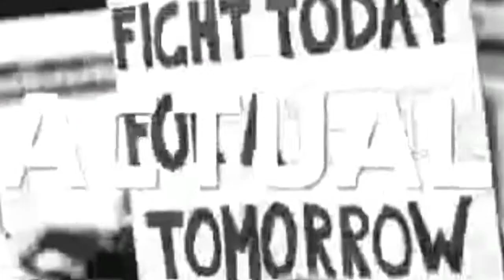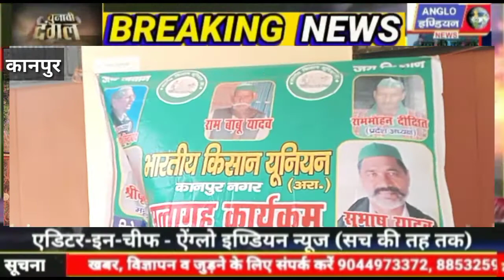किसानों ने मासिकपंचायत कर दिखाई एकजुटता/ 7 सूत्रीत्र ज्ञापन एसडीएम प्रतिनिधि राजस्वअधिकारी क़ो सौंपा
किसानों ने मासिक पंचायत कर दिखाई एकजुटता व 7 सूत्रीत्र ज्ञापन एसडीएम प्रतिनिधि क़ो सौंपा

बिल्हौरः भारतीय किसान यूनियन के जिलाध्यक्ष व मंडल अध्यक्ष की अगुवाई में दर्जनों किसानों ने बिल्हौर तहसील पहुंच की मासिक पंचायत और जिलाधिकारी बिल्हौर को संबोधित ज्ञापन राजस्व अधिकारी लक्ष्मी बाजपेई को सौंपा। दर्जनों की संख्या में किसानों ने मांग की कि अघोषित बिजली कटौती बंद की जाए क्योंकि अघोषित बिजली कटौती से आज किसान परेशान हो चुका है। उनकी दूसरी मांग रही कि मच्छरों के भीषण प्रकोप से बचने के लिए डीडीटी का छिड़काव कराया जाए। तीसरी मांग वृद्ध किसानों को वृद्धावस्था पेंशन दिलाया जाए। चौथी मांग आवारा पशुओं के लिए समुचित गौशालाओं की व्यवस्था कराई जाए। पांचवी मांग अनेक गांवों में सफाई कर्मी ना होने के कारण गांव की नालियों में कचरे का जमाव हो गया है जैसे मकरंद नेवादा खंड डुंडवा जमौली, त्रिवेणीगंज बाजार बिल्हौर आदि का उदाहरण देते हुए सफाई कर्मियों की नियुक्ति की बात कही। उन्होंने अपने साथी कार्यकर्ता बाबूलाल पुत्र जवाहिर ग्रामसभा सुज्जा नेवादा ब्लॉक शिवराजपुर की समस्या बताते हुए कहा की लगभग चार दशक पहले उनके लिए कृषि भूमि का पट्टा हुआ था लेकिन भू माफियाओं के चलते बाबूलाल को कब्जा नहीं मिल पाया। अतः निष्पक्ष जांच व पैमाइश करा कर उन्हें उस पट्टे की जमीन पर कब्जा दिलाया जाए। अंत में सातवीं मांग करते हुए कहा कि किसान कार्यकर्ता रामदास पुत्र रेवती ग्राम कुशहा खंड नानामऊ के घर के पास लोग अपने तानाशाही के चलते घूरा डालते हैं कई बार मना करने के बावजूद भी नहीं हटा रहे हैं जिसे हटवाया जाए। इस प्रकार 7 सूत्री मांगों पर तत्काल कार्यवाही की मांग की।